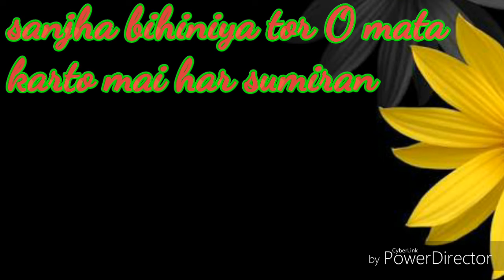Kab hohi tor cg. Status song